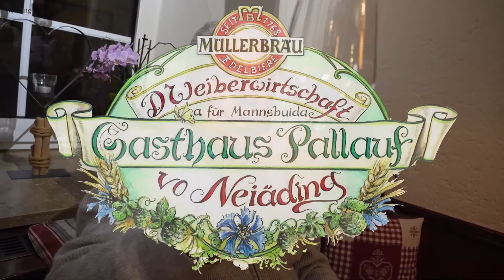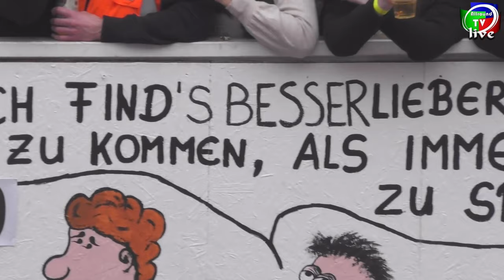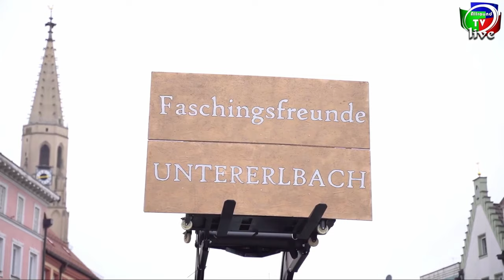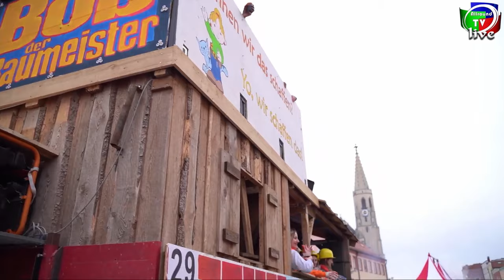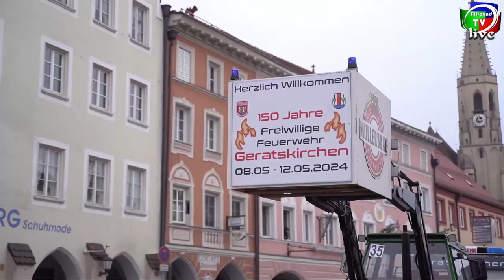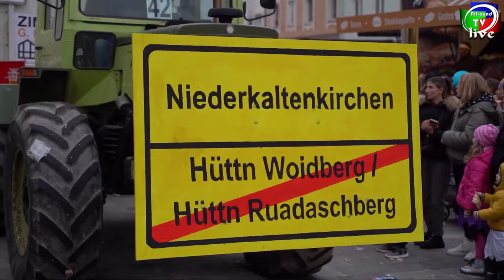Neuöttinger Gaudiwurm 2024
Allround-TV zeigt Ihnen hier die Liveübertragung vom Neuöttinger Gaudiwurm 2024. Zirka 10 000 Besucher fanden sich auf dem Stadtplatz ein um das Faschingsspektakel hautnah mitzuerleben. Die Moderation übernimmt in gewohnter Manier unser Philipp von Wartburg. Schee wars wieder in Neuötting!